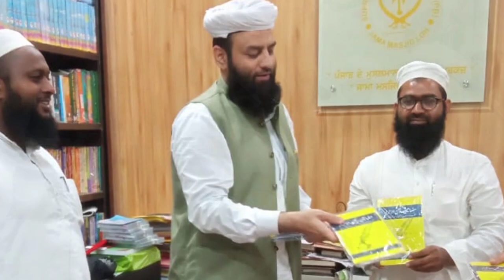New Tarana Huffaz E Kiram : Master Umar SambhalHera |Madrasa Talimul Quran Jamia Nagar Muzaffarnagar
سالانہ جلسہ جامعہ تعلیم القرآن جامعہ نگر ضلع مظفرنگر یوپی

Annual Meeting Of Madrasa Jamia Talimul Quran Jamia Nagar District Muzaffarnagar UP

Record And Uploaded By ÷ @AalishanMedia

Master Umar Sambhal Hera New Tarana
Tarana Huffaz e Kiram Master Umar Sambhal Hera
best naats Master Umar Sambhal Hera
naat sharif Master Umar Sambhal Hera
beautiful new nazam
new nazam islamic
Aalishan Media
Aalishan Media Video

                  ÷ 𝐢𝐧𝐟𝐨𝐫𝐦𝐚𝐭𝐢𝐯𝐞 𝐦𝐞𝐬𝐬𝐚𝐠𝐞 ÷

ᴀʟʟ ʀɪɢʜᴛꜱ ᴏꜰ ʜᴀᴍᴅ ɴᴀᴀᴛ ɴᴀᴢᴀᴍ ᴀɴᴅ ʟʏʀɪᴄꜱ  ʀᴇꜱᴇʀᴠᴇᴅ ʏᴏᴜ ᴀʀᴇ ɴᴏᴛ ᴘᴇʀᴍɪᴛᴛᴇᴅ ᴛᴏ ʀᴇ ʀᴇᴄᴏʀᴅ ꜰᴏʀ ᴜᴘʟᴏᴀᴅ ᴀɴʏ ᴏꜰ ᴏᴜʀ ᴠɪᴅᴇᴏꜱ ᴛᴏ ʏᴏᴜʀ ᴄʜᴀɴɴᴇʟ
ᴏᴛʜᴇʀ ᴡɪꜱᴇ  𝐂𝐨𝐩𝐲𝐫𝐢𝐠𝐡𝐭  ᴡɪʟʟ ʜᴀᴠᴇ ᴛᴏ ʙᴇ ᴛʜᴇ ᴄᴏꜱᴛ

✷✷✷✷✷✷✷✷ Request ✷✷✷✷✷✷✷✷✷